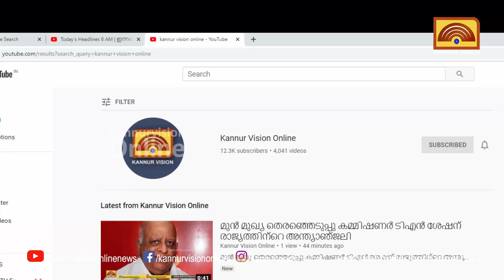ഓലച്ചൂട്ടിന്റെ ഇത്തിരിവെളിച്ചത്തിൽ നങ്ങോളങ്ങര ഭഗവതി